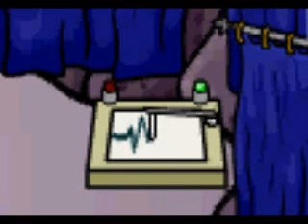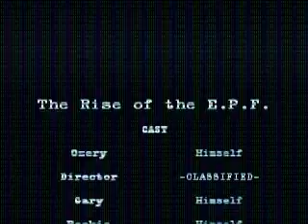Club Penguin - The Rise of the E.P.F.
This is the sequal to my best work ever, The Fall of the PSA. In the sequal, the Rise of the EPF, I am filling in the gap between Ozery's PSA career thrown down the drain, and gaining a new EPF career from passing a test. I have used Ozery as an example as ALL agents were affected by loosing their jobs at the PSA as it closed down!

The Director fills us in on what has happened after the Popcorn time bomb explosion in the old Headquarters; we then discover Ozery at home, bored, until PSA technology warns him of an incoming call from the director. The director orders Ozery to take a test at the "Facility"; Ozery goes out and finds the Everyday Phoning Facility, the entitials spelling out EPF. Ozery takes the test, which is controlled by the computer inside the facility making previous PSA agents EPF agents, or still jobless.

Ozery, after four hard tasks, passes and gains an application into the Elite Penguin Force, he goes in the Elevator which takes him to the command room, the new, EPF command room. Gary is discussing a meeting on the lower level of the command room, where the table is. Jet Pack Guy and Rookie are there aswell, they congratulate him for what he has done to help the island, also Rookie apologizes for being stupid. Gary states that the EPF will protect the island "forever and always". I wonder who is watching him...

The story concludes in the newest Club Penguin DS game,
"Herbert's Revenge"
Play it yourself, and you will unravel the conclusion

~Mastersrewdriver

P.S. This took longer to make and edit than "The fall of the PSA" as there was no foreground story to work on, and I was interupted most of the week.